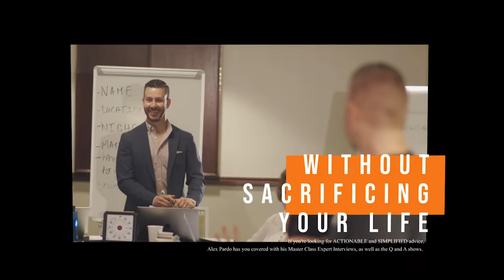The Pivotal Mindset Shift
Fuquan Bilal chased money from an early age but the focus was not on things that really mattered. Find out what triggered Fuquan to change to a different path on how he approaches his business.

Takeaways:
-How real estate funded all of his other businesses when the crash happened
-How the market crash affected his marriage

ABOUT FUQUAN BILAL
Fuquan Bilal founded NNG in 2012 with the principal mission of capitalizing on the growing supply of mortgage notes in the interbank marketplace. Mr. Bilal utilizes his 21 years of residential and commercial real estate success to identify real estate opportunities and capitalize on them. His financial acumen and proprietary set of investment criteria enable him to purchase under-performing real estate assets at a deep discount of face and market values, thereby increasing the value of the assets. This, coupled with his ability to maximize the use of leverage, enables him to build strong, secured portfolios with solid passive income flows.